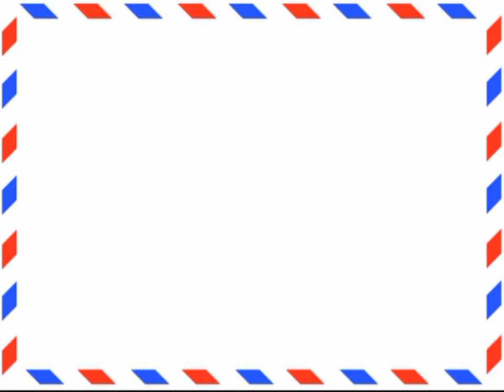Çətir (qadınçün) - Ebay.com-dan bağlama #7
Qara rəngli, butulka dizaynında qadın yağış çətiri
Ⓕ Facebook səhifəmiz: